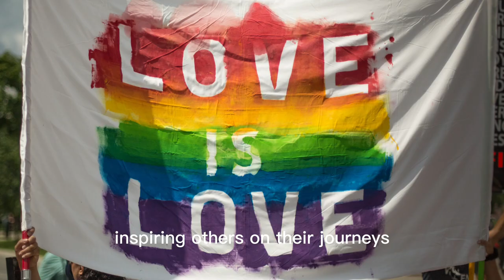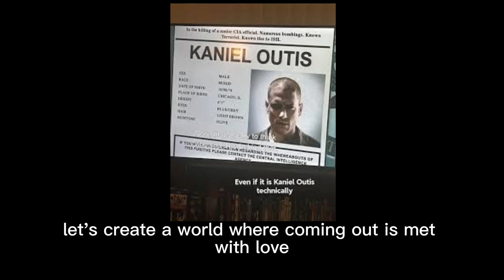DOCUMENTARY WENTWORTH MILLER (MICHIAEL SCOFIELD)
Who is Wentworth Miller and what does life mean to him, you rarely find a man like him